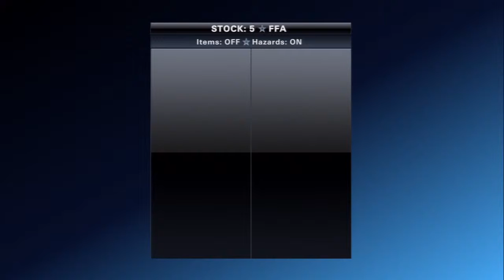Sttubb-Ub: PlayStation All-Stars - Comeback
Guerilla and Sttubbs have another crazy match between Ratchet and Big Daddy!